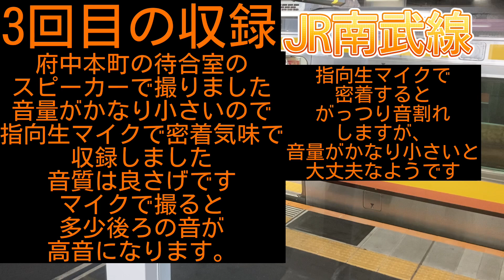発車メロディー ♪星空の下 まとめ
テイチク製です。